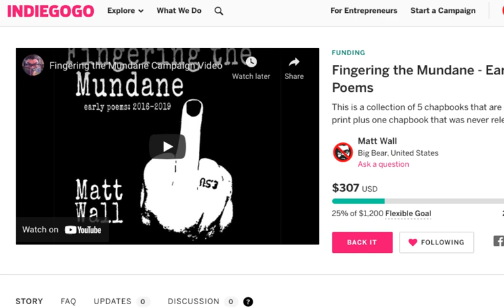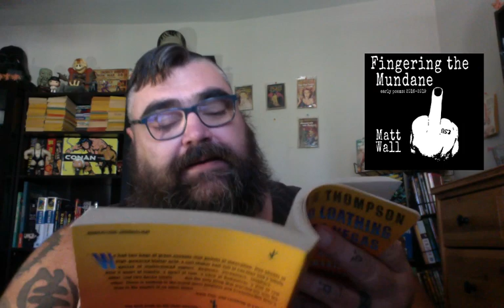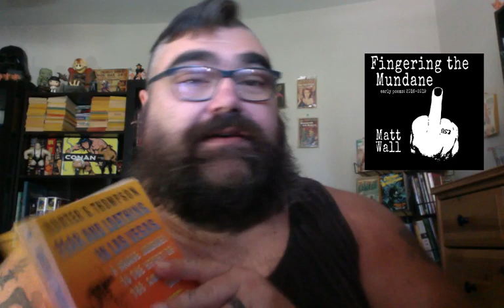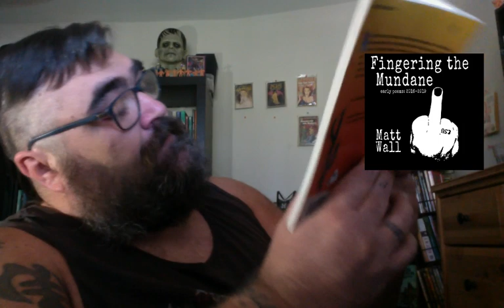All the things and all the feels - update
Support Fingering the Mundane!

Chat with me on Voxer:
paperbackjunky